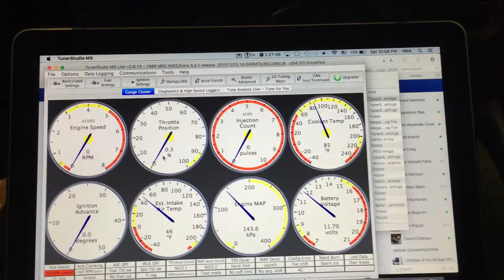MS2PNP NOT RUNNING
Ms2 not getting RPM